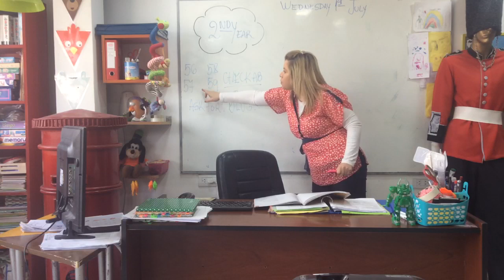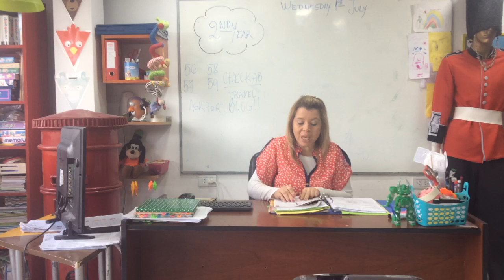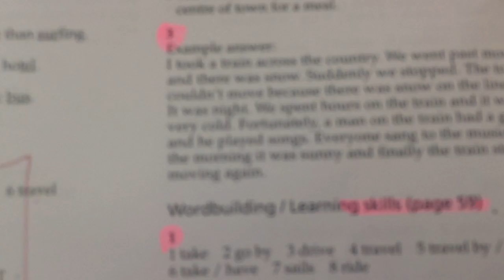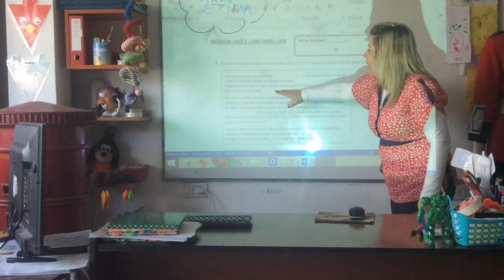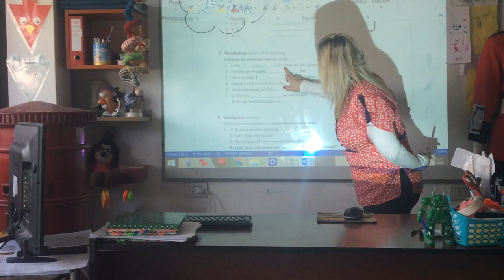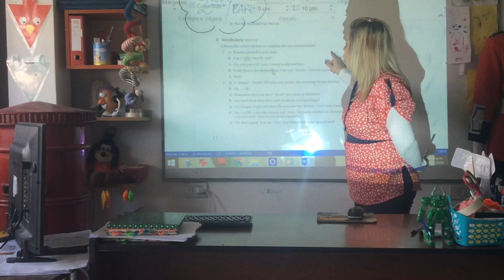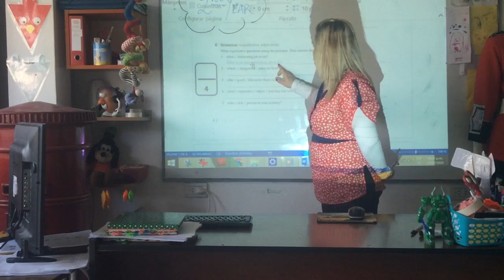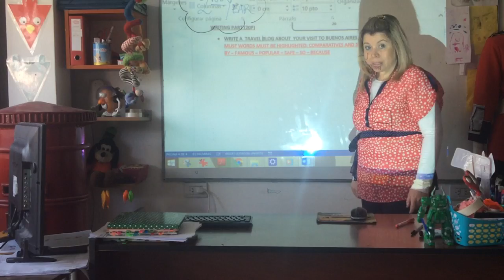VIDEO CLASE 2ND YEAR 01-07-20